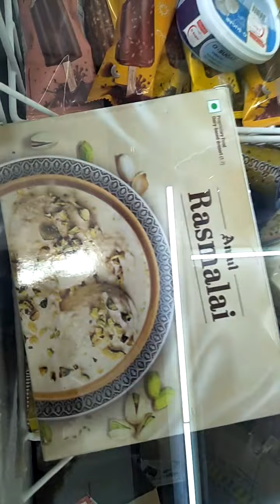दिवाळी स्पेशल खरी दुधाची मिठाई खरी मिठाई सुरक्षित आणि स्वच्छ पॅकिंग मिठाई अमूल रसमलाई चंदन मेडिकल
दिवाळी स्पेशल खरी दुधाची मिठाई खरी मिठाई सुरक्षित आणि स्वच्छ पॅकिंग मिठाई अमूल रसमलाई चंदन मेडिकल कोथरूड गुजरात कॉलनी